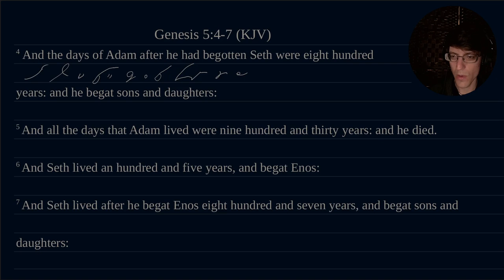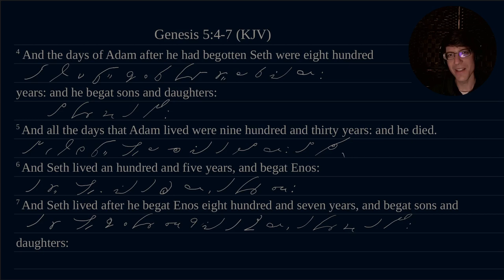The Bible in Shorthand - Genesis 5:4-7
A daily drill exercise to aid in the learning and study of Gregg Anniversary Shorthand.

Nathan

Video recording information:
Microphone:  Zoom ZDM-1